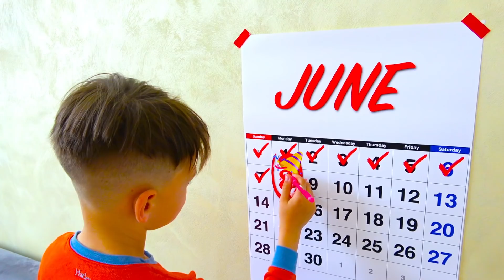Five Kids Cake for Mom + more Children's Songs and Videos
A new collection video, including one of our most recent songs, "Cake for Mom"